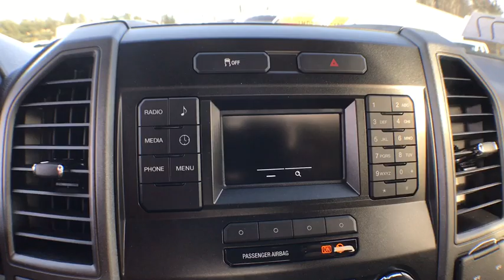2019 Ford Super Duty F-250 SRW near me Milford, Mendon, Worcester, Framingham MA, Providence, RI T9-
Oxford White New 2019 Ford Super Duty F-250 SRW available near me in Milford, Massachusetts at Imperial Ford. Servicing the Mendon, Worcester, Framingham MA, Providence, RI area.
2019 Ford Super Duty F-250 SRW XL - Stock#: T9-177 - VIN#: 1FTBF2B66KED78706

Imperial Ford
18 Uxbridge Rd

XL trim, Oxford White exterior and Medium Earth Gray interior. TIRES: LT275/70RX18E BSW A/T (4), ELECTRONIC-LOCKING W/3.73 AXLE RATIO, PRIVACY GLASS, ENGINE: 6.2L 2-VALVE SOHC EFI NA V8 F... 4x4, Back-Up Camera, OXFORD WHITEKEY FEATURES INCLUDE4x4, Back-Up Camera, Trailer Hitch. Electronic Stability Control, Brake Assist, Vinyl Seats, 4-Wheel ABS, Tire Pressure Monitoring System.OPTION PACKAGESSTX APPEARANCE PACKAGE STX fender vent badge, Tires: LT275/65Rx18E BSW A/S, Chrome Rear Step Bumper, Chrome Front Bumper, Wheels: 18 Sparkle Silver Painted Cast Aluminum, bright hub covers/center ornaments, Radio: AM/FM Stereo/MP3, 4 speakers, SYNC Communications & Entertainment System, enhanced voice recognition w/911 Assist, 4.2 LCD center stack screen, AppLink, 1 smart-charging USB port and steering wheel audio controls, Bright Chrome Hub Covers & Center Ornaments, Bright Chrome Grille, Steering Wheel-Mounted Cruise Control, POWER EQUIPMENT GROUP Deletes passenger-side lock cylinder, upgraded door trim panel, Accessory Delay, Advanced Security Pack, SecuriLock Passive Anti-Theft System (PATS) and inclination/intrusion sensors, Remote Keyless Entry, Manual Telescoping/Folding Trailer Tow Mirrors, power heated glass, heated convex spotter mirror and integrated clearance lights and turn signal indicators, Power Front Seat Windows, 1-touch up/down driver/passenger window, Power Tailgate Lock, Power Locks, AMBER LED WARNING STROBES (PRE-INSTALLED) center high-mounted stop light bar and 2 hood mounted lights, ELECTRONIC-LOCKING W/3.73 AXLE RATIO, PLATFORM RUNNING BOARDS, SPARE TIRE, WHEEL, CARRIER & JACK, TIRES: LT275/70RX18E BSW Automatic Transmission (4), STEERING WHEEL-MOUNTED CRUISE CONTROL, SNOW PLOW PREP PACKAGE computer selected springs for snowplow application, NOTE 1: Restrictions apply; see Supplemental Reference or Body Builders Layout Book for details.The Buy For Price reflects all applicable manufacturer rebates and/or incentives (not all will qualify) and is based on retail purchase with additional dealer discounts including a $1,000 Imperial Trade Assistance Bonus for qualifying 2007 or newer trades. Our RED TAG buy for specials are available exclusively through our phone and internet department. Price subject to change if manufacturer rebates change. Lease, business and fleet acquisitions may result in a different pricing and rebate structure. Price does not include tax, title, registration, and documentation fee or other applicable fees. Vehicle must be paid in full and take same day delivery from dealer stock. No wholesalers or dealers. Call or email our phone and internet team for the most current rebate information and Imperial discounts. Our Red Tag price online is for our market area only. Price cannot be combined with any other discounts or promotions. Not responsible for typographical or pricing errors. May include vehicle demonstrators. Stock photos may be used and picture may not reflect actual vehicle. Transparency is our goal.
SNOW PLOW PREP PACKAGE  -inc: computer selected springs for snowplow application  NOTE 1: Restrictions apply; see Supplemental Reference or Body Builders Layout Book for details  NOTE 2: May result in deterioration of ride quality when vehicle is not equipped w/snowplow  Extra Heavy-Duty 200 Amp Alternator,POWER EQUIPMENT GROUP  -inc: Deletes passenger-side lock cylinder  upgraded door trim panel  Accessory Delay  Advanced Security Pack  SecuriLock Passive Anti-Theft System (PATS) and inclination/intrusion sensors  Remote Keyless Entry  Manual Telescoping/Folding Trailer Tow Mirrors  power heated glass  heated convex spotter mirror and integrated clearance lights and turn signal indicators  Power Front Seat Windows  1-touch up/down driver/passenger window  Power Tailgate Lock  Power Locks,TRANSMISSION: TORQSHIFT-G 6-SPD AUTO W/SELECTSHIFT  (STD),ORDER CODE 600A,AMBER LED WARNING STROBES (PRE-INSTALLED)  -inc: center high-mounted stop light bar and 2 hood mounted lights,STX APPEARANCE PACKAGE  -inc: STX fender vent badge  Tires: LT275/65Rx18E BSW A/S  Chrome Rear Step Bumper  Chrome Front Bumper  Wheels: 18 Sparkle Silver Painted Cast Aluminum  bright hub covers/center ornaments  Radio: AM/FM Stereo/MP3  4 speakers  SYNC Communications & Entertainment System  enhanced voice recognition w/911 Assist  4.2 LCD center stack screen  AppLink  1 smart-charging USB port and stee